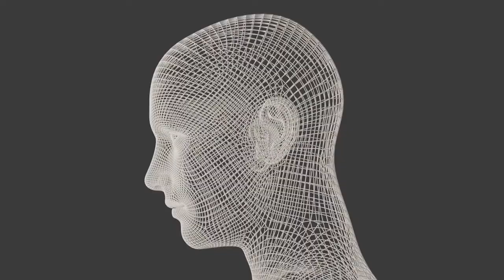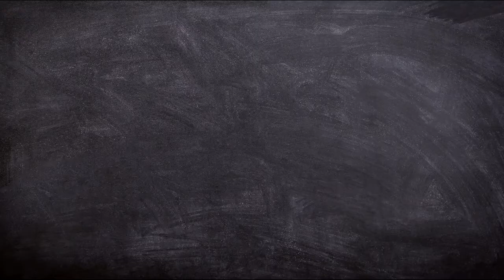this advice can change your life